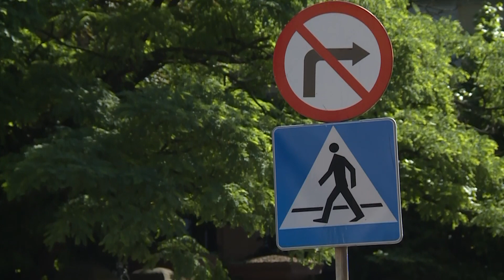LEGNICA. Wtargnął na jezdnię, zginął na miejscu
Do śmiertelnego wypadku doszło w minioną niedzielę, niemal w samym centrum Legnicy. Ze wstępnych ustaleń wynika, że pieszy z nieznanych powodów nagle wbiegł pod koła nadjeżdżającego samochodu. Sprawę bada prokuratura.